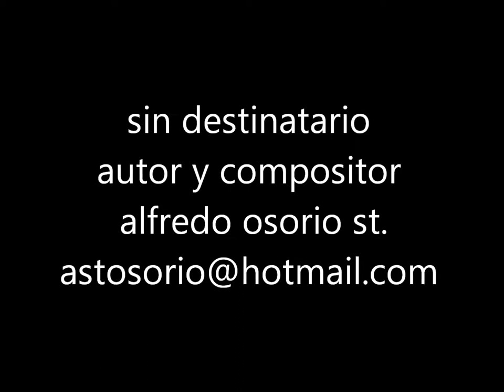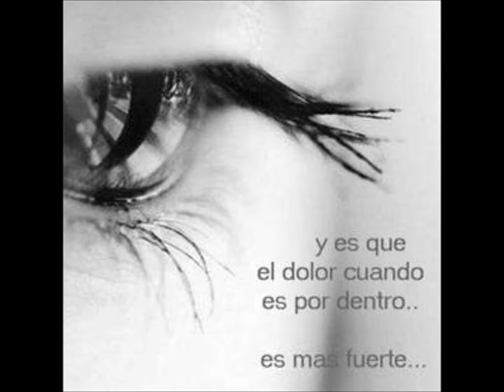sin destinatario ( julio velarde).wmv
sin destinatario